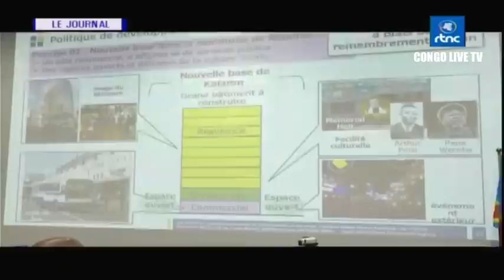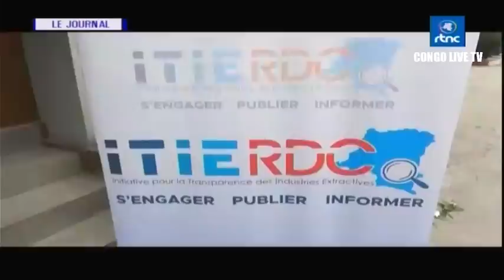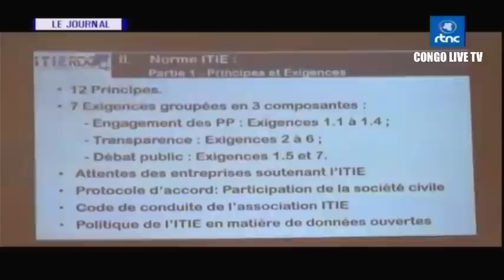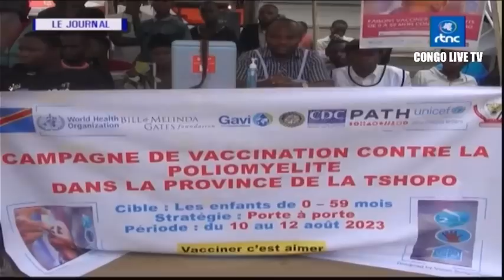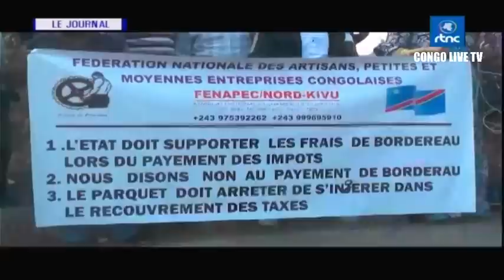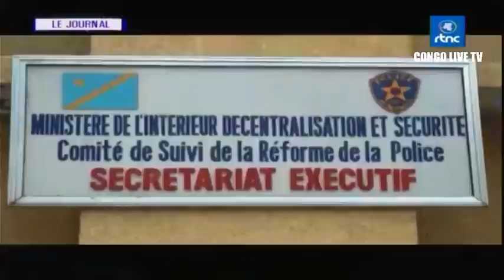🔴RDC : SUIVEZ LE GRAND JOURNAL DE CE VENDREDI LE 11.08.2023 RTNC EDITION 13H30